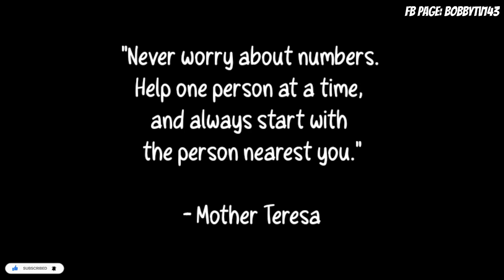LORENZ AT CLEO NANGUHA NG BAYABAS AT SANTOL/ PALIGUAN NILA NILINIS KO !